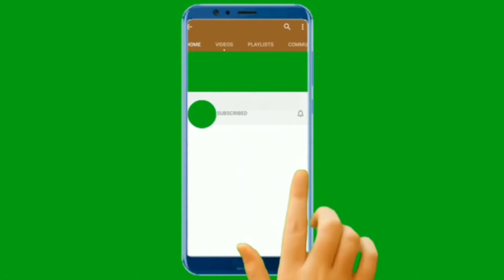Maharashtrian Pithala Recipe | पारंपारीक खमंग झणझणीत पिठलं | Zunka Recipe | खमंग झुनका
Pithal is authentic traditional food consumed with Bhakri of Jowar & Bajra.